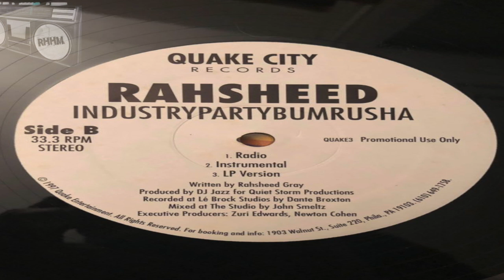RAHSHEED - INDUSTRIYPARTYBUMRUSHA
QUAKE CITY RECORDS 1997